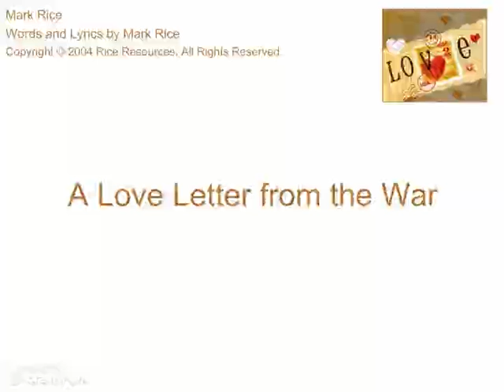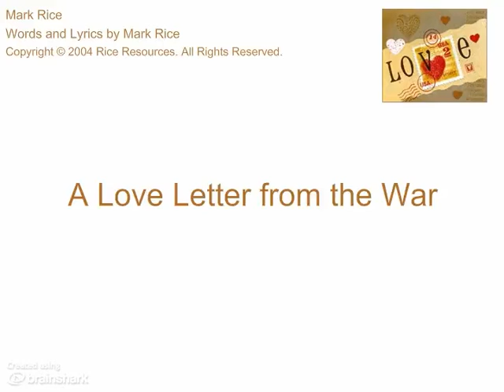A Love Letter from the War